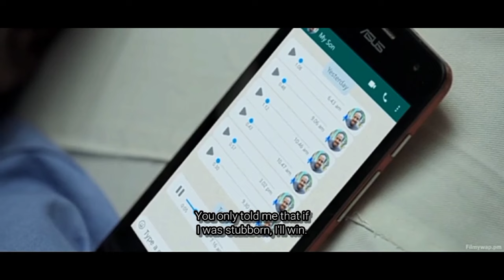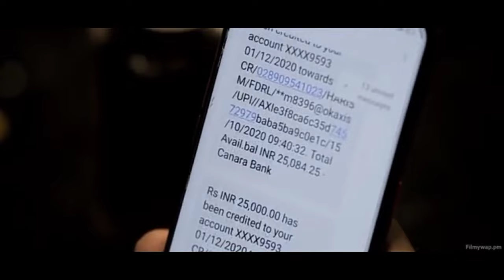Carbon Tamil movie explained in hindi | Urdu Carbon South movie hindi Explanation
Hello Guys today i am going to explained movie Carbon which is released in  2022.
Carbon 2022 movie explained in hindi
Carbon 2022 movie explained
Carbon 2022 full movie
Carbon 2022 movie explanation
Carbon 2022 ending explained
Carbon 2022 movie review in hindi
Carbon 2022 movie in hindi
Carbon 2022 explained
Carbon 2022 ending explain
Carbon 2022 movie hindi
Carbon 2022 explain hindi

infringing. Non-profit, educational or personal us

first and let me know. I will look into the concern
and try to do the needful.